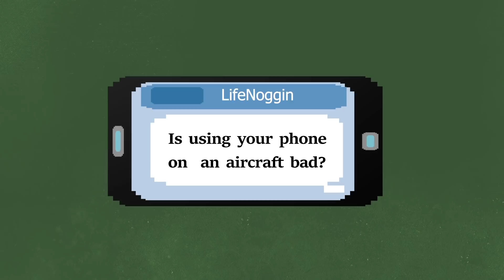Why Can't You Use a Phone On An Airplane?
When you're about to take off into the sky you're most likely told to turn off your phones, but why? What's the actual reason? Let LifeNoggin take to sky in this week's episode of Mini Noggin!